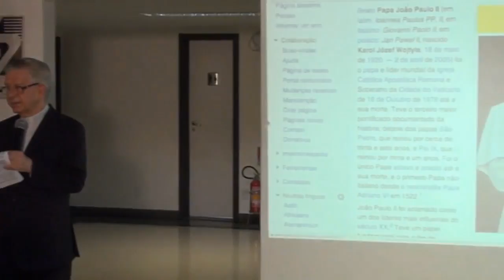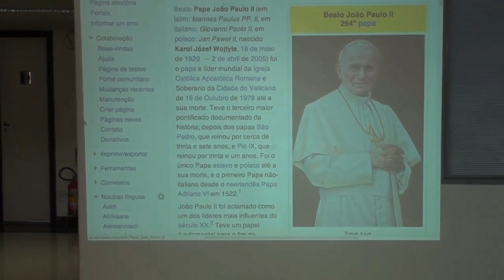LUNCH-IN com DOM GERALDO MAJELLA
Dom Geraldo Majella Agnelo Arcebispo Emérito de São Salvador da Bahia, contr sua rica história de vida.

Dom Geraldo prepara-se para se estabelecer em Londrina após 15 anos de Arcebispado.

Nomeado  pelo Papa João Paulo II, foi eleito Cardeal da Santa Igreja Romana. Assumiu a presidência da CNBB - Conferência Nacional dos Bispos do Brasil. Foi um dos presidentes da Conferência Geral do Episcopado Latino-americano e Caribenho. Cofundador da Pastoral da Criança. Participou dos Conclaves que elegeram os Papas Bento XVI e Francisco.